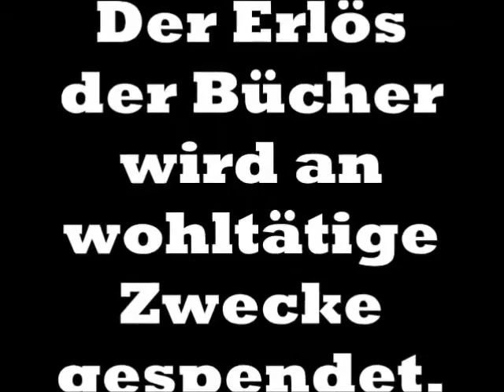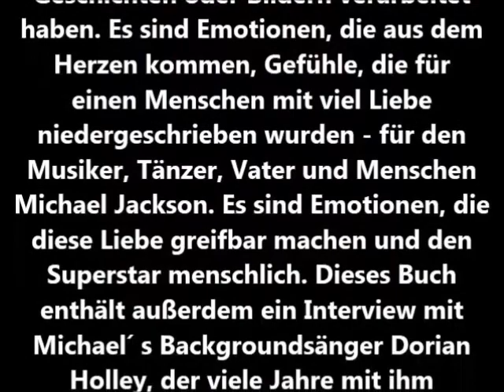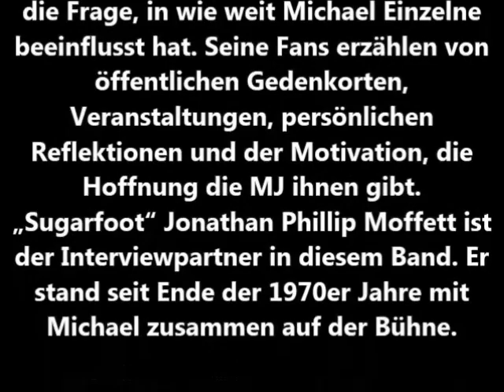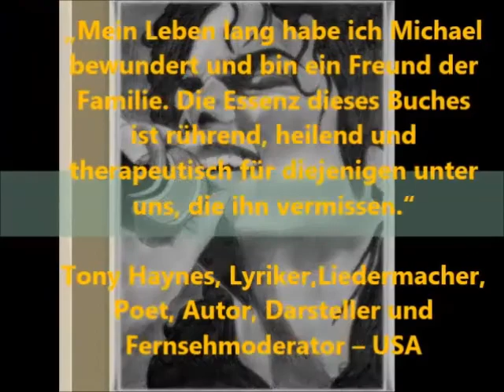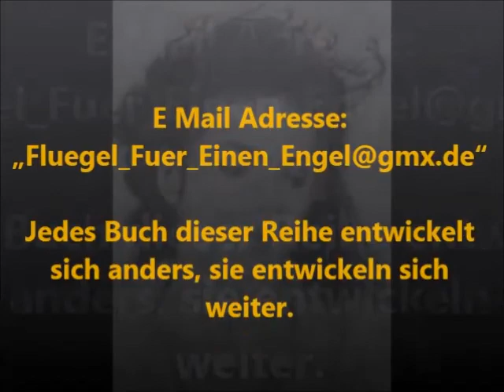"Flügel für einen Engel" Bücherreihe. I have this Dream - M.Jackson (Sony)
Bücherreihe "FLÜGEL FÜR EINEN ENGEL"
"Flügel für einen Engel - 4Michael"
"Flügel für einen Engel - King of Hope"
"Flügel für einen Engel - King of Love"